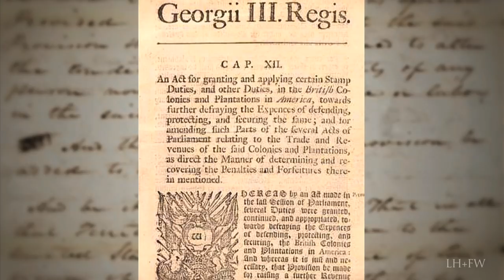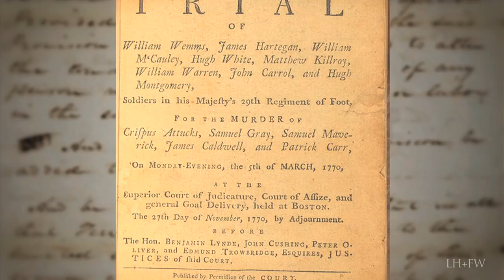President John Adams - From Revolutionary to The White House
A new series featured only on this channel -- bringing to life with vivid recreations and sound -- a short biography / profile of the men who have been occupied the office of President of the United States and their rise from “Politics to Power”… Each segment will focus on an individual President and his times and accomplishments…